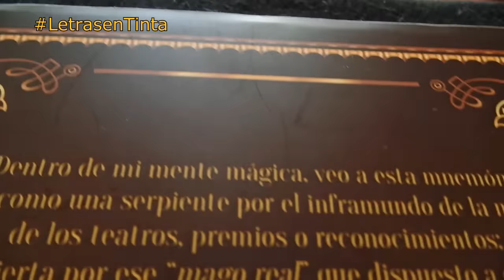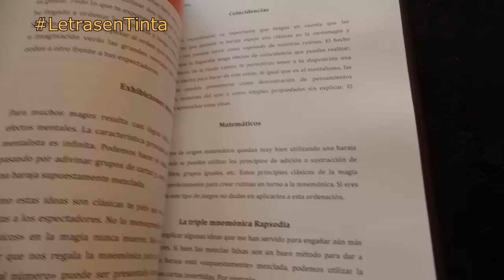Informativo #1 | Rapsodia | Letras en Tinta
El primer informativo es para contarles que fui parte de un proyecto durante el año pasado y que ahora se acaba de materializar.

El libro «Rapsodia» es un texto pensado y hecho por un mago, dirigido exclusivamente para magos.